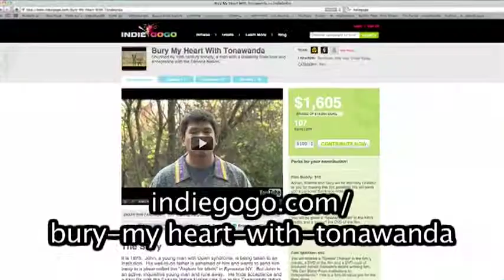Bury My Heart With Tonawanda update. Steve Blum Interview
This is an Interview update with actor Steve Blum for the film Bury My Heart With Tonawanda.